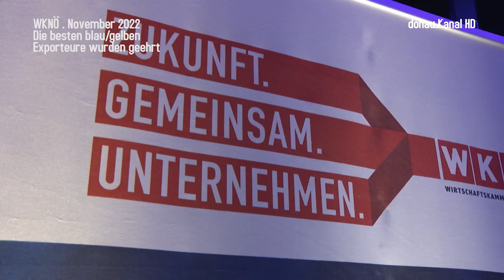Das sind die besten Exporteure in NÖ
Die Exportpreise 2022 der WKNÖ sind vergeben und zeigen die gewaltige blau/gelbe Kraft am internationalen Parkett.